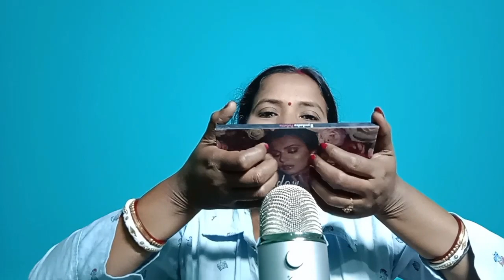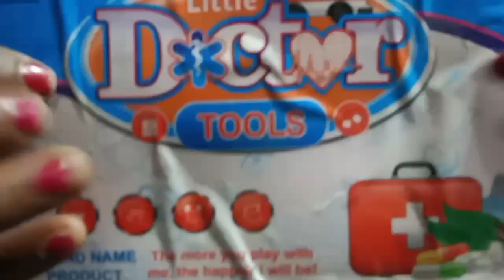ASMR ;|| 99.999% Mouth Sounds Tingle Triggers For Sleep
ASMR 99.999%. Mouth sound Tingle Triggers For Sleep